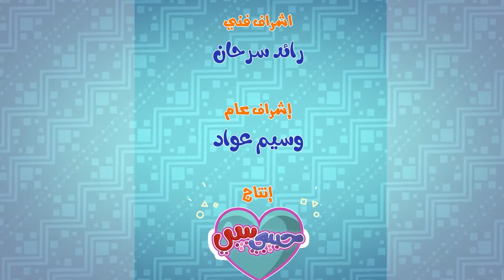إيدي واوا - حبيبي بيبي